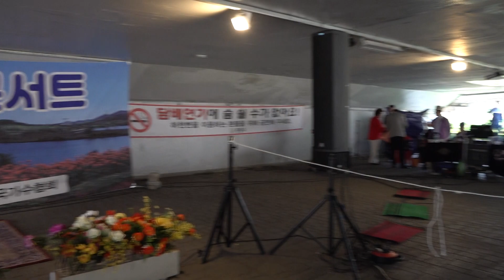가수 박미자 처녀농군 효사랑힐링콘서트 효사랑운동본부 2022년5월31일 k pop